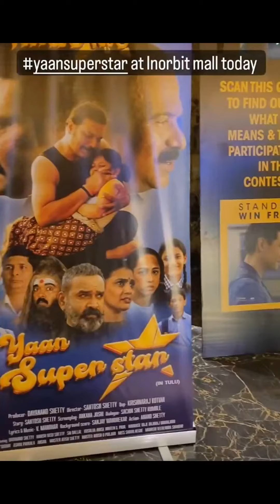Cid VM Judaai